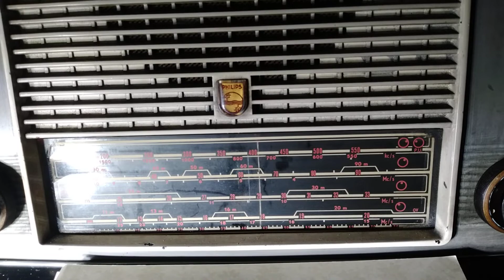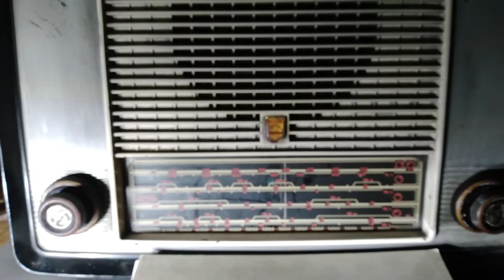Philips BX455A รับคลื่น AM ได้ดีมาก